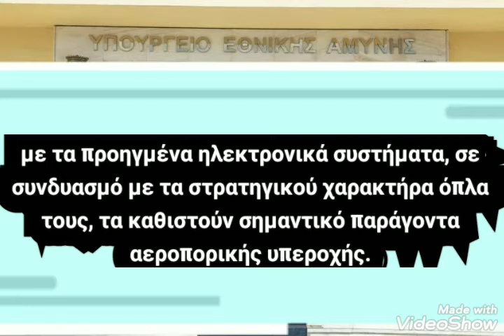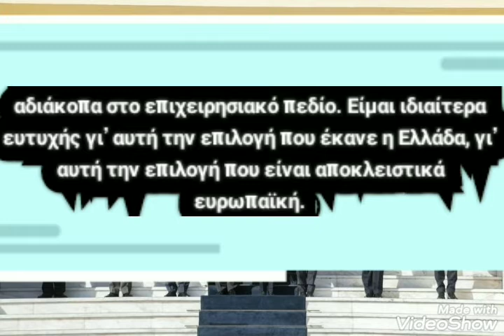Υπογραφή συμφωνίας για τα Rafale των Υπουργών Άμυνας Ελλάδας - Γαλλίας. 25--1-2021